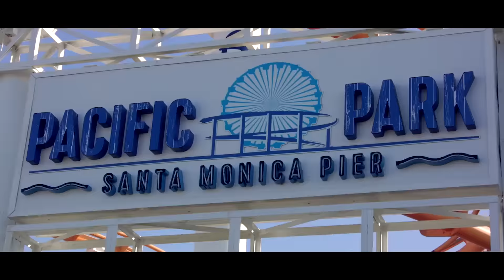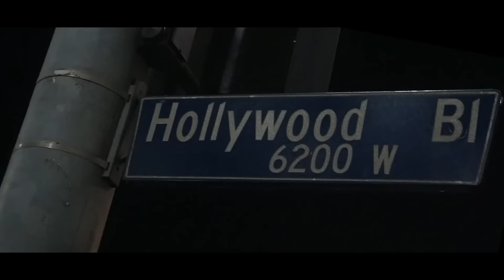D. MiLT (Demolition Milton) - Highway (Official Video)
Demolition Milton's new music video for his track "Highway."
Directed by: Ronnie Sykes & Demolition Milton. Shot by: Ronnie Sykes

Prod. by PDUB THE PRODUCER
Written, Recorded, & Performed by: Demolition Milton